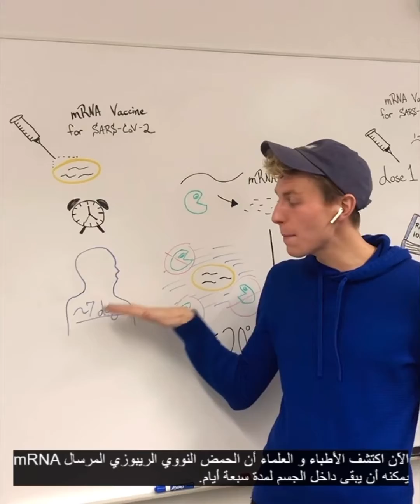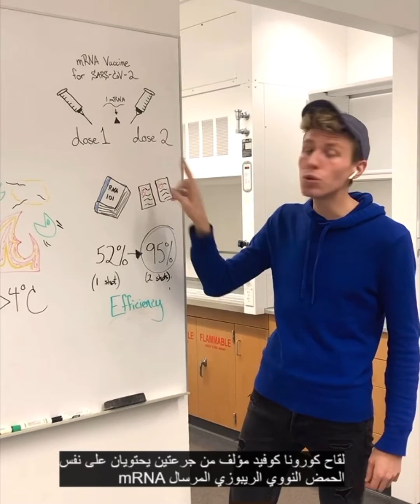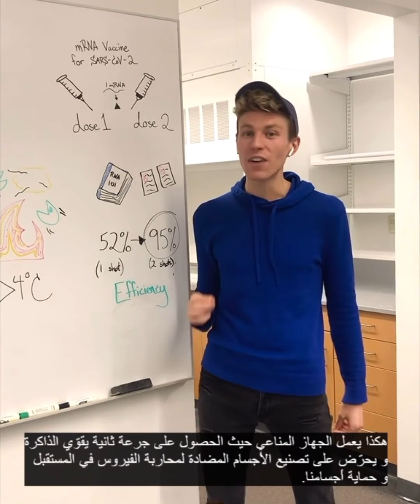لوجستيات و تصميم اللقاح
ترجمة: سلمى الميداني